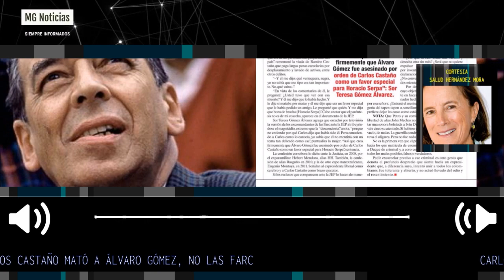🛑 URGENTES REVELACIONES COLUMNA SALUD HERNÁNDEZ SOBRE ÁLVARO GÓMEZ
Impactante columna. La nota final pone en evidencia, una vez más, la perversidad sin límites de gustavopetro
Salud Hernández para la Revista Semana